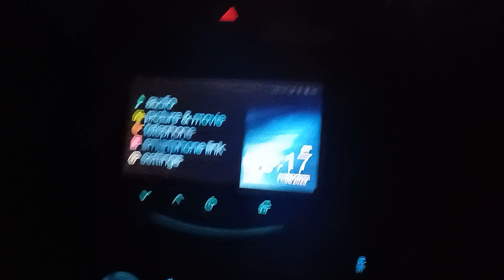MALIWANAG NA ANG 6AM SA U.S.